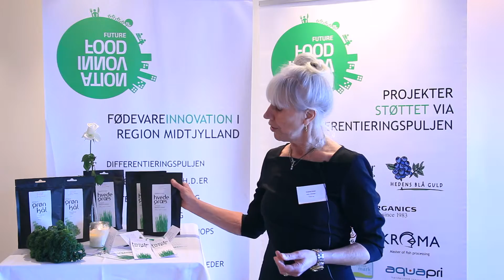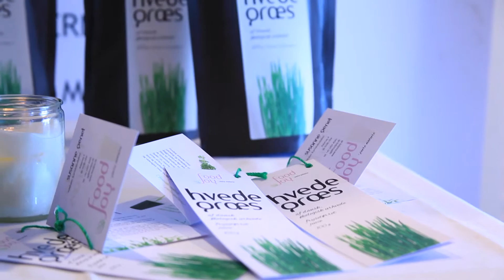Foodjoy - introduktion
Kort præsentationsfilm af Foodjoy - et selskab støttet af Differentieringspuljen under Future Food Innovation.

Foodjoy arbejder med udvikling og forædling af superfood.